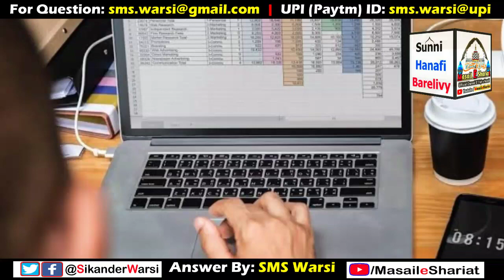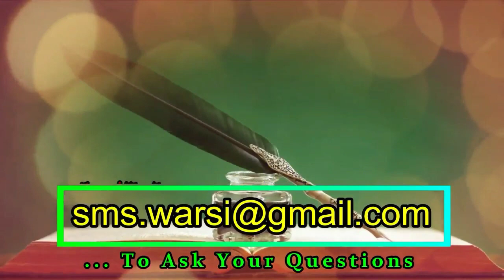Online Data Entry Job In Islam | Online Data Entry Karke Paisa Kamana Kaisa Freelancer Data Entry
(NEWS & Update) 📰 📅⏰
Aane Wali Videos & Live Timing Dekhen